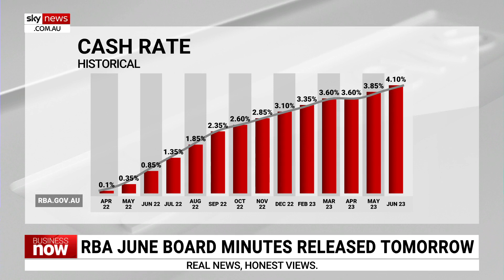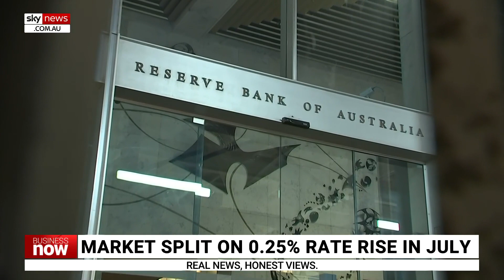Australia’s economic market starting to ‘lose its patience’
The market is really starting to “lose its patience” and the RBA might be starting to lose it as well, according to Judo Bank economic advisor Warren Hogan.

“We’re going to get all these price rises on the 1st of July and we may not get that four per cent inflation result for this current year, the current forecast,” he told Sky News Business Editor Ross Greenwood.

“We’re really opening the door here for an interest rate in Australia that’s got to match what we’re seeing in the United States and New Zealand.”